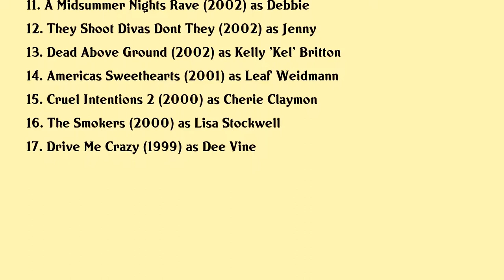Keri Lynn Pratt Movies list Keri Lynn Pratt| Filmography of Keri Lynn Pratt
Keri Lynn Pratt Full Movies List Filmography of Keri Lynn Pratt

Latest movies of Keri Lynn Pratt are:

1. Dorfman In Love
2. Fdr American Badass
3. Hell And Mr Fudge
4. Bad Actress
5. The Trouble With The Truth
6. A Single Man
7. I Hope They Serve Beer In Hell
8. The Surfer King
9. Campus Confidential
10. Fat Albert
11. A Midsummer Nights Rave
12. They Shoot Divas Dont They
13. Dead Above Ground
14. Americas Sweethearts
15. Cruel Intentions 2
16. The Smokers
17. Drive Me Crazy

Complete list of movies acted by Keri Lynn Pratt are in this video.

Please Comment down your favorite movie of Keri Lynn Pratt